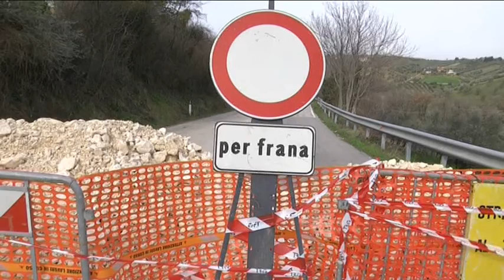Pescara – Fondi per manutenzione strade provinciali